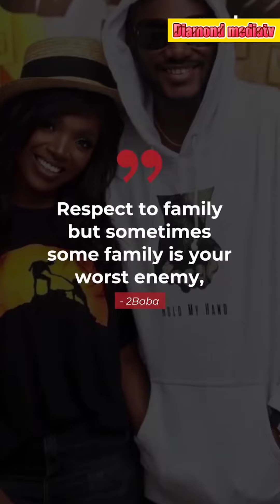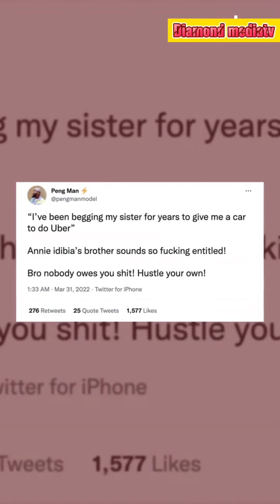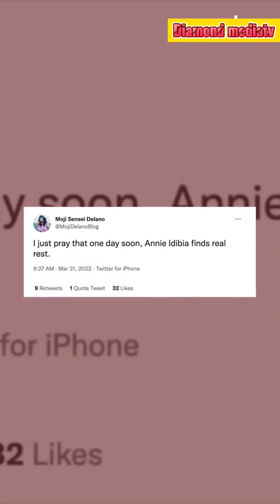Nigerians weigh in on the recent issues between Annie Idibia and her brother